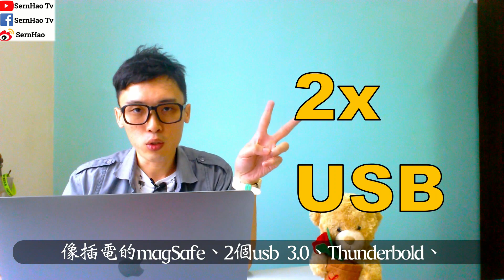mac 教學-19：MacBook Air值得買嗎？5分鐘讓你知道！蘋果電腦 / macOS / MacBook Pro 新手 使用 技巧 入門 教學 | SernHao TV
今天要和你分享的是：MacBook Air值得買嗎？
-MacBook & macOS 新手 使用 技巧 入門 教學-
[ 想擁有自己的MacBook Air（比市價便宜）？請到：

大家好！我是科技宅男，SernHao！歡迎來到我的頻道。

想當年，MacBook Air剛剛推出的時候。震驚了全世界。

SernHao Tv會一直更新關於，MacBook和macOS的使用小技巧。
不想錯過這方面的資訊的話，就趕快點閱SernHao Tv。
那麼，你就可以第一時間收到關於我影片發布的通知。

0:00:38 -intro-
這一集我們會討論的就是：MacBook Air是不是值得購買？
以及MacBook Air的規格、價錢、長處、短處，和分析什麼樣的人適合，買MacBook Air。

0:00:50 -MacBook Air 規格 Spec-
首先，從Apple的官網，我們可以看到，
MacBook Air的價格介於：$999-$1999。
processor：1.8 GHz i5 - 2.2 GHz i7.
memory：8 GB ram。
storage：128 Gb - 256 Gb SSD。
關於他的銀幕：13.3 inch,最高可以支持：1440 by 90.
就是比MacBook大，比（最新）MacBook Pro薄一點。

0:01:37 -MacBook Air 長處-
至於，MacBook Air的長處，我們可以看得到，就是，
第一，它的蓄電量可以達到12 小時的上網使用。
第二個，就是他的體型。比MacBook Pro薄一點點，然後，比MacBook大大一點。
這個大小是比較適合大眾使用。
第三個是價錢。價錢是適中。
不會像MacBook或MacBook Pro那麼貴。
第四，它有很多個插口。
像插電的magSafe、2個usb 3.0、Thunderbold、還有一個SDXC的card slot。

0:02:23 -MacBook Air 短處-
至於它的短處就有：
第一，銀幕。
我們都知道MacBook Air是沒有Retina Display的。
所以，和MacBook、MacBook Pro比起來，它的顯示就沒有那麼sharp。
所以在看一些full HD的影片時，會比較吃力。

第二，它沒有USB-C的插口。
為什麼會這樣說呢？
雖然現在usb-c的插口還不普及。
可是我相信，usb-c會越來越被看重。
就像是：YouTube、iPhone和網購平台。
也是這十年內。快速普及化的。
這usb-c，能大大提高硬體的使用力。
像是，usb-c可以插電、可以快速的傳送文件。
還可以連結不同的devices。

第三，也是我最在意的東西，就是：MacBook Air從2008年到現在，都沒有換過design。
雖然期間有upgrade它的一些硬體。
不過並不明顯。
它不像MacBook Pro，直接upgrade了touch bar touch id。

0:03:39 -MacBook Air 適合誰？-
MacBook Air適合什麼人呢？
MacBook Air是一款比較入門的筆電。
so，它是比較適合大眾化的。
無論在大小或是價格，都是比較大眾化。
再加上，蓄電量也是不錯。
所以我是這樣覺得，如果你不是個完美主義者，
或者是對電腦的性能要求不高。
再加上你不（用筆電）玩game。
MacBook Air其實都很適合你。

0:04:10. -MacBook Air值得買嗎？-
那麼，MacBook Air那麼好，值不值得買呢？
其實我個人是覺得50/50。
也就是說，50是值得買；50是不值得買。
先說不值得，因為MacBook Air是屬於一個比較舊款的電腦了。
就像我剛剛說的，它從2008的硬體設備到現在，都沒有很大幅度的提升。
再加上有傳言說，Apple將在今年，推出新款的MacBook  來代替MacBook Air。
所以這是我覺得，不值得賣得觀點。

0:04:42 -至於值得買的觀點就是：它的價錢！-
的確是在MacBook系列中，算是比較便宜的。

以上就是我要和你分享的MacBook和macOS的使用小技巧。

如果你覺得這影片對你有所幫助的話，
就給我個“讚”，然後分享出去給你的朋友。

我也期待你在下方留言，告訴我你關於MacBook Air的看法。

推薦/Recommend
TechRax
CNET
啾啾鞋
TESTV
AnimaJinx 傅長膨
Tony TV
Potv
Natayi
AlexG Magic & Production
YooYo TV
Aura 緁緁 / AuraTv
OldOrange-TV-老陈
变色龙TV
fishtv
Stephie 蔚絲
阿滴英文
陳 彥婷
Chris TV / 生活大小事
MaoMao TV
UtaTV/ ウタ留學法國
JinRaiXin —迅雷進—
Rebecca's Diary 蕾贝卡日记
Skylai TV
Code Base
iqiq
老王頻道
TEDx Talks
TEDxTaipei
MostAmazingTop10
果籽
Hein Cream 海恩奶油
iqiqi